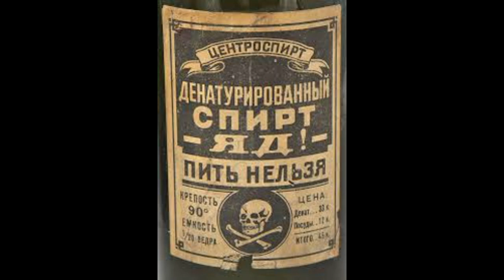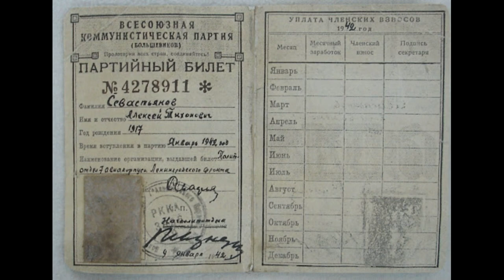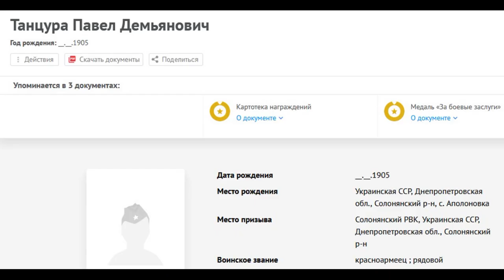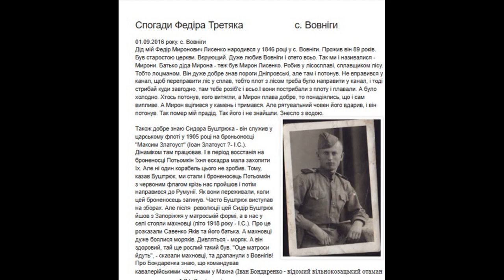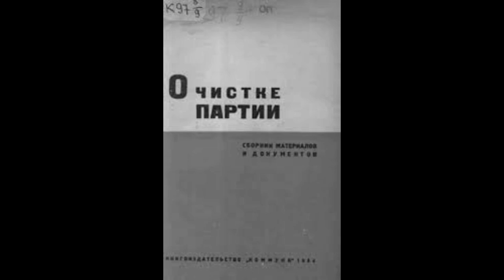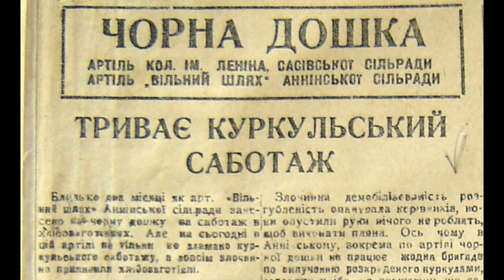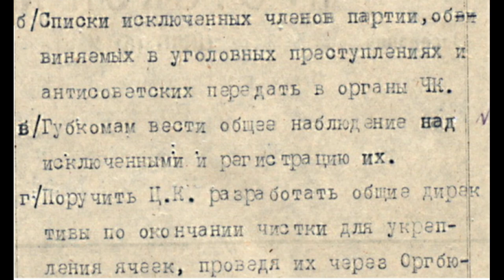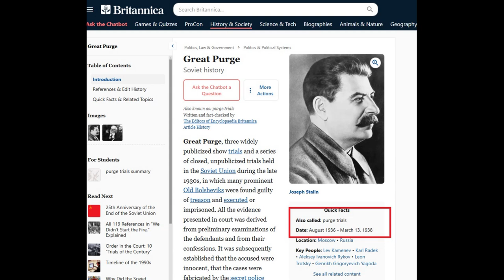Дострокова чистка у партії 1932 р. Ч.2/2 Засідання комісій у Солонянському районі | Homo Soveticus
Early purge in the party in 1932 Part 2/2 Commission meetings in the Solone district | Homo Soveticus

В першій частині  ми описували події, на тлі яких виникла  ідея дострокової  чистки 1932 року. А тепер подивимося, як це відбувалося на практиці. Хто були членами комісії та кого конкретно вони відсівали.
У Солонянському районі чистки почалися у грудні 1932 року, і  ми природно заглянемо в ті села, які нас цікавлять – Вовніги, Башмачка та Сергіївка.

Підтримати канал/ Help the channel

Використані наступни матеріали: Дніпропетровського обласного державного архіву. газета  Зоря. – 1932. – 23 листопада  Про перебіг чистки Васильківської, Солонянської, Фрунзівської, Великолепетиської та Снігурівської райпарторганізацій. Постанова ЦК КП(б)У з 20.XII.1932 р.
стаття Державний комітет архівів України Центральний державний архів громадських об’єднань України  "Голодомор 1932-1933 років в Україні : злочин влади – трагедія народу". Рік видання: 2008
Наталя РОМАНЕЦЬ  Партійна чистка як складова репресивних заходів під час хлібозаготівельної кампанії 1932–1933 р. (на прикладі Дніпропетровської області)
Матеріали Музею спротиву Голодомору м. Дніпро
Консультації  начальника експозиційно-виставкового та видавничого відділу Музею спротиву Голодомору Валентина Рибалки

In the first part, we described the events that gave rise to the idea of ​​an early purge in 1932. Now let's see how it happened in practice. Who were the members of the commission and who specifically did they eliminate?
In the Solonyansky district, the purges began in December 1932, and we will naturally look into the villages that interest us - Vovnihy, Bashmachka and Sergiyevka.
The following materials were used: Dnipropetrovsk Regional State Archive. Zorya newspaper. – 1932. – November 23 On the course of the purge of Vasylkiv, Solonyansk, Frunziv, Velykolepety and Snihuriv district party organizations. Resolution of the Central Committee of the CP(b)U from December 20, 1932.
article State Committee of Archives of Ukraine Central State Archive of Public Associations of Ukraine "Holodomor of 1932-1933 in Ukraine: a crime of the authorities - a tragedy of the people". Year of publication: 2008
Natalia ROMANETS Party purge as a component of repressive measures during the grain procurement campaign of 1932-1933 (on the example of the Dnipropetrovsk region)
Materials of the Museum of Resistance to the Holodomor in the city of Dnipro
Consultations with the Head of the Exhibition and Publishing Department of the Holodomor Resistance Museum, Valentyn Rybalka

00:00 about the purges in the Solonyanskyi district
00:53 The composition of the commission - Tomashun, Larin, Stakhanov, Aizenberg
03:07 Meeting of the purge commission in Bashmachka
08:36 Meeting of the purge commission in Vovnihi
17:36 Meeting of the purge commission in Sergiyivka (general)
20:54 Meeting of the purge commission in Sergiyivka (police)
25:03 how the purges in the 1930s ended

00:00 про чистки у Солонянському районі
00:53 Склад комісії - Томашун, Ларін, Стаханов, Айзенберг
03:07 Засідання комісії по чистці у Башмачці
08:36 Засідання комісії по чистці у Вовнігах
17:36 Засідання комісії по чистці у Сергіївці (загальне)
20:54 Засідання комісії по чистці у Сергіївці (міліція)
25:03 чим закінчилися чистки у 30-х роках XX століття